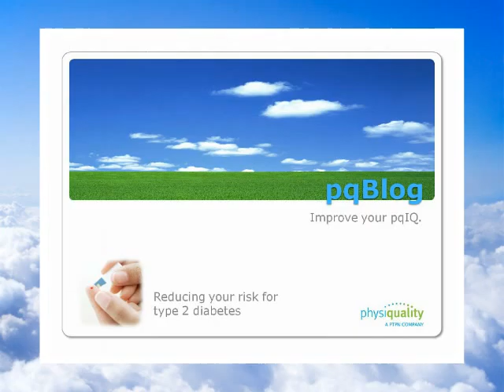Physiquality blog: Reducing your risk for type 2 diabetes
As our waistlines expand (the number of obese Americans has now reached more than 35%), many people are facing a higher risk of such diseases as heart disease, stroke and cancer, as well as type 2 diabetes. To learn more about how to reduce your chances of developing type 2 diabetes,